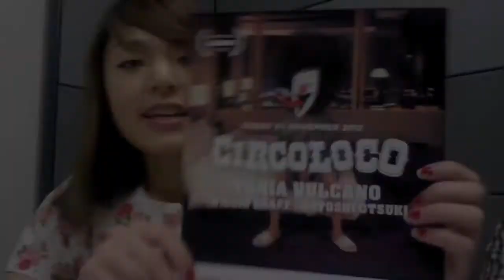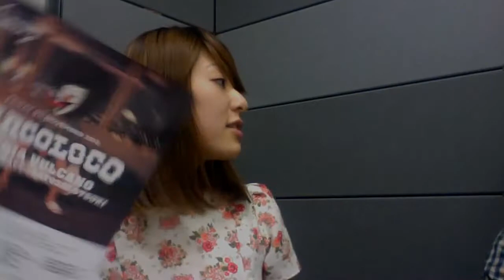WOMB YUI CHANNEL vol.20 11/8 (THU) 2012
WOMBのPRESS ユイが今週末のイベント情報&ニュース等を簡単にお届け☆

Powered by Moso.